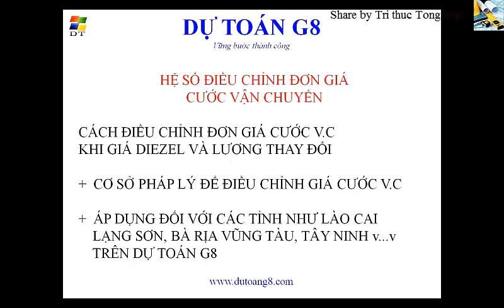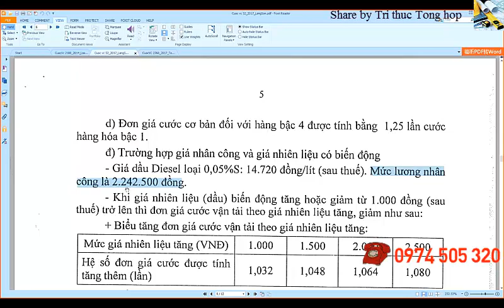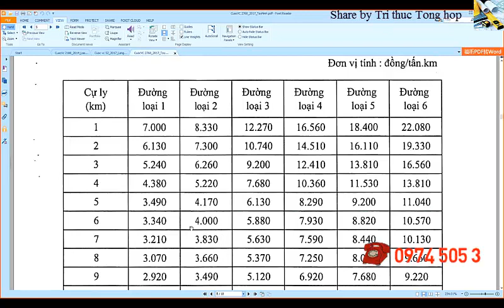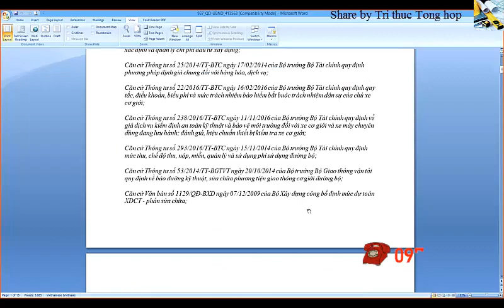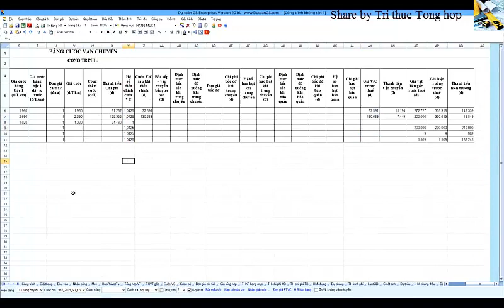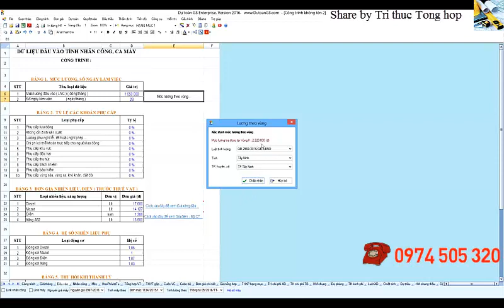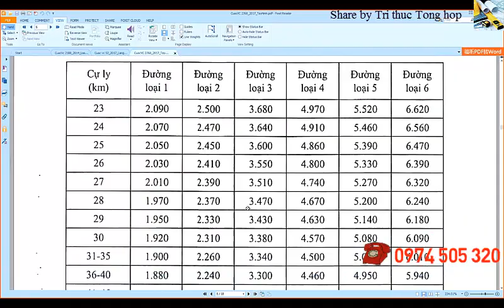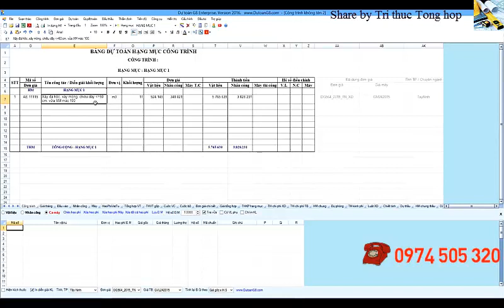Hệ sô Điều chỉnh cước vận chuyển - Dự toán G8 năm 2019